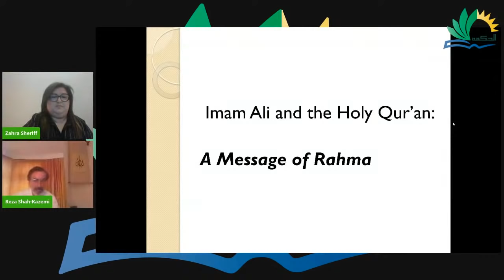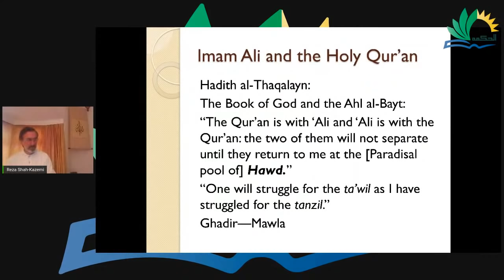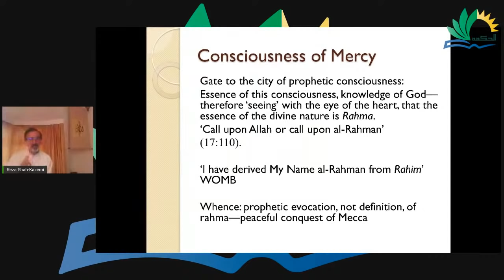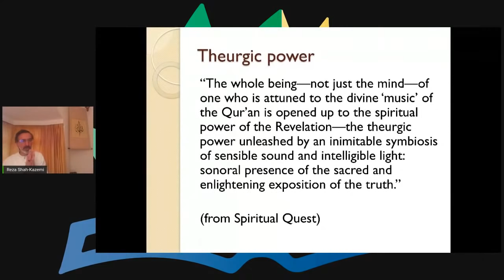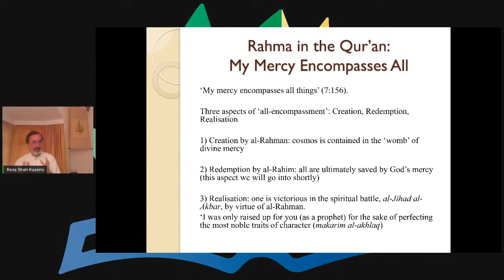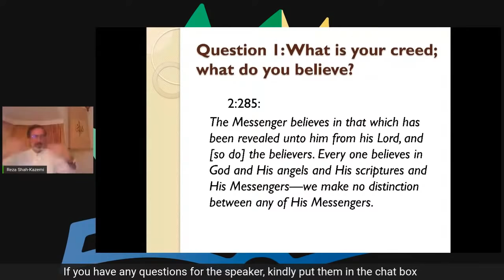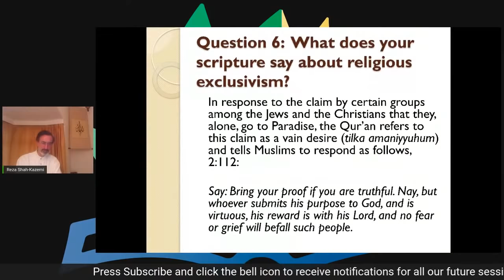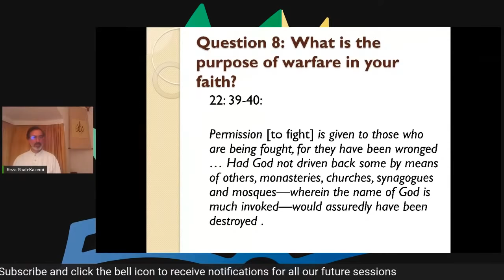Imam Ali (A.S.) and the Principle of Rahma in the Holy Qur'an - Dr. Reza Shah Kazemi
This session will shed light upon the ways in which Imam Ali's (A.S.) perspectives help us appreciate more deeply, the merciful essence of the Qur'anic discourse.